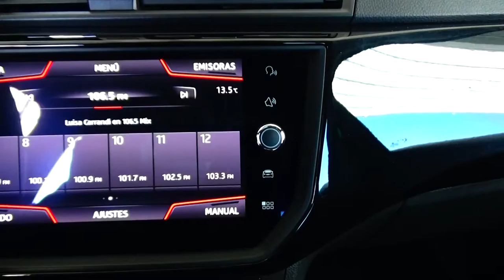Seat / Ibiza/2018 - 3369